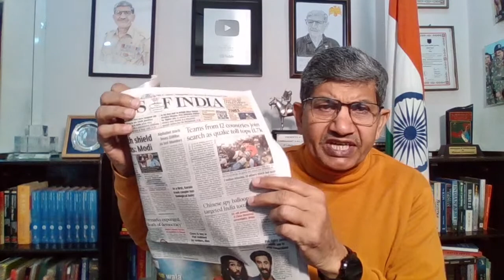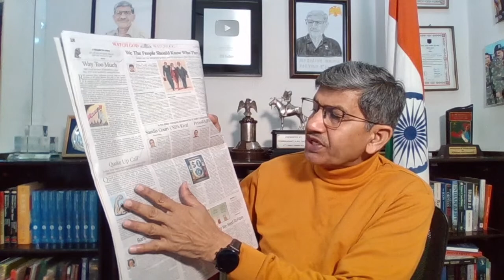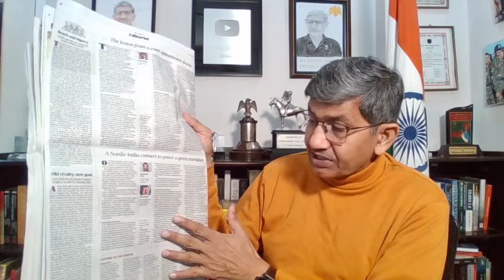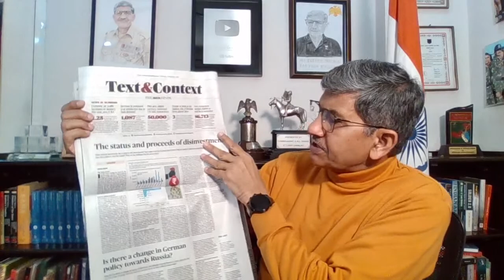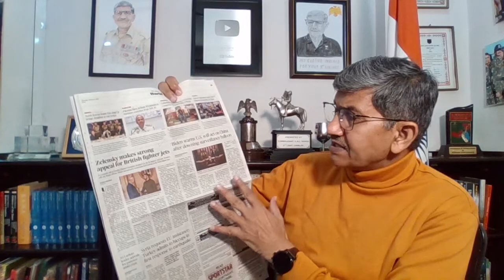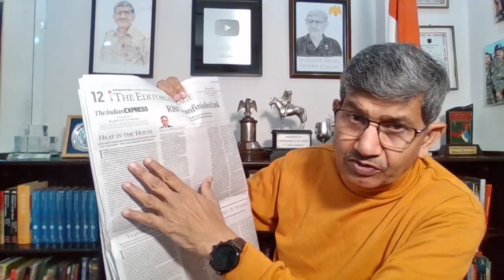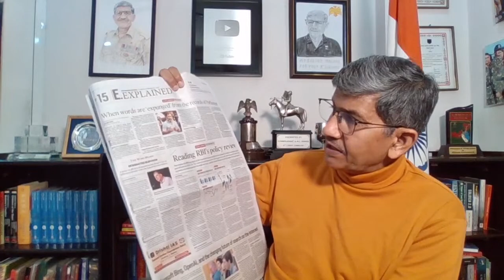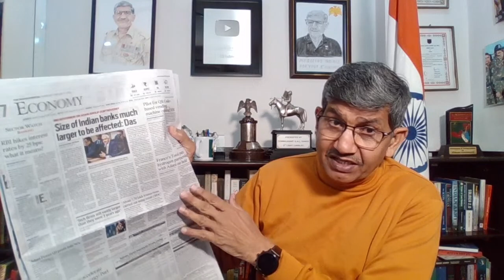Daily Newspaper Analysis | 09 Feb 2023 | The Hindu, Times Of India, Indian Express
Reading newspaper on daily basis is foundation for a successful career. It not only enhances general knowledge but also vastly improves vocabulary.
Watch this analysis every day to become confident of tacking current affairs related questions in any interview including SSB.

BOAC - SSB Guidance & Mentorship Course
BOCC - English Communication & Personality Development Course